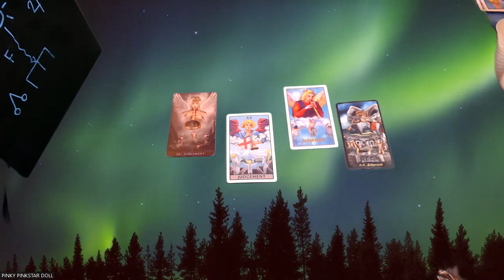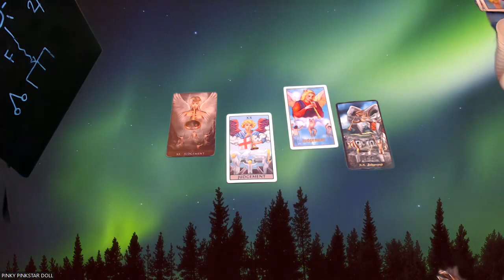TAROT LESSONS 101- #20 JUDGEMENT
3 Card Reading
30 Min Reading
1 Hr Reading